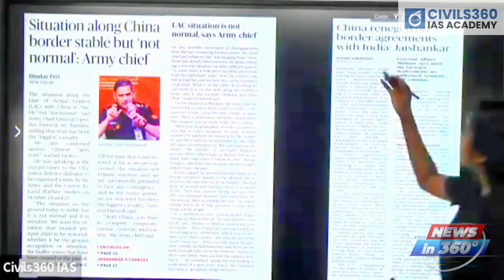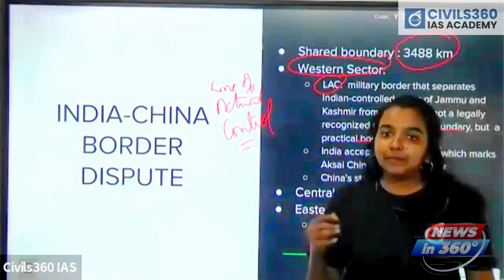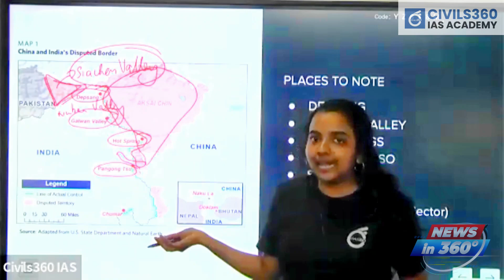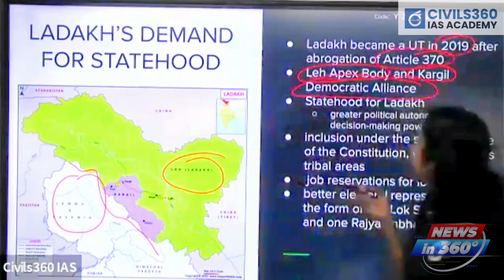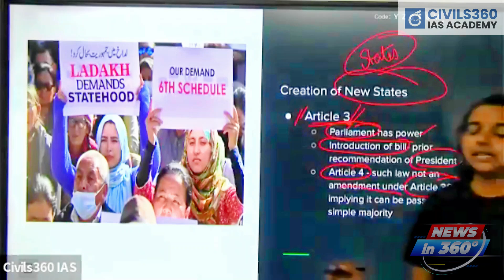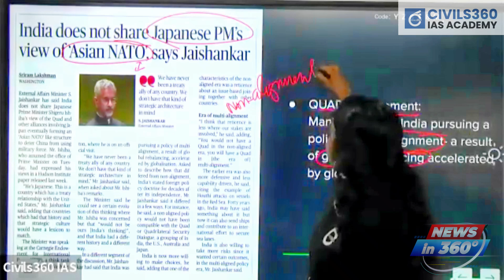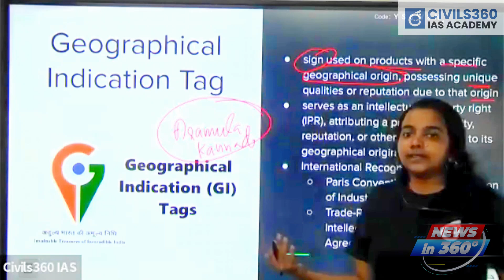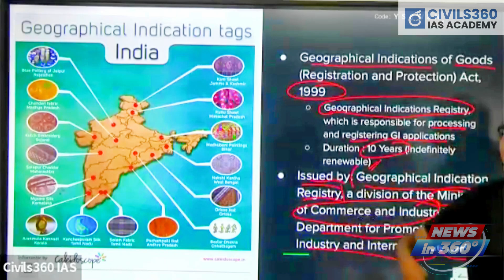Daily News Analysis by Civils360 | OCT 02 | IAS | IPS